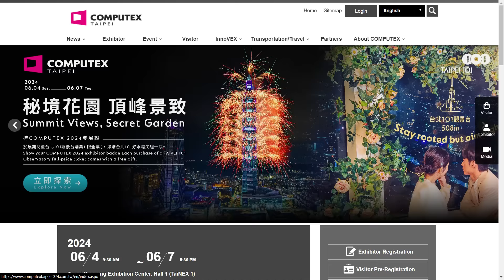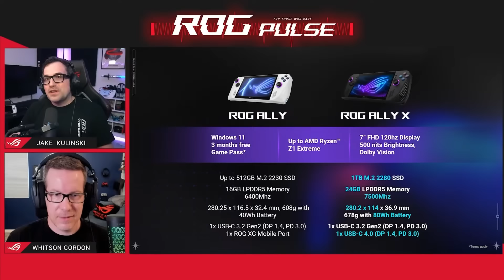Prise en main de la ROG Ally X : une SUPERBE mise à jour, mais à quel PRIX ?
Je suis en direct de Taïwan pour le Computex 2024 où Asus m'a invité à prendre en main sa nouvelle ROG Ally X. La mise à jour 1.5 de son PC console phare qui essaie de rattraper toutes les petites erreurs du premier modèle, et particulièrement son autonomie !

Mais voilà : est-ce que ça vaut le coup de remettre la main à la poche face à un prix de sortie élevé, et est-ce que la ROG Ally X a les épaules pour encaisser un futur incertain ? Difficile à dire pour le moment.

Une vidéo réalisée à 48h sans sommeil, soyez sympas haha

00:00 Introduction
01:25 Prise en main
07:10 Les améliorations
08:42 Le prix
11:30 Date de sortie
11:40 On recommande ?

L'univers étendu est sur Le Grand Pop !

Setup de test

Boîtier : Corsair A4000D Airflow
Écran : ROG Strix XG27UQR
Processeur : AMD Ryzen 9 7950X
Refroidissement : ROG Ryujin II 360
Carte mère : ROG Strix X670E-F Gaming WiFi
RAM : 32 Go DDR5-6000 XPG Lancer RGB
Alimentation : ROG Thor 1000W Platinum II
SSD : Western Digital BLACK SN850X 1 To

Si vous souhaiteriez travailler avec moi, n'hésitez pas à me contacter via le formulaire de mon site professionnel :